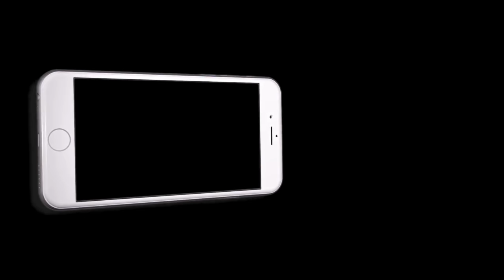Rich Blue - FaceTime (Shot By Dexta Dave)